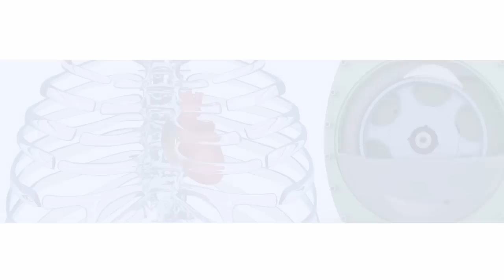Verder Pump School 101 - Peristaltic Hose Pumps - Bends in Pipe Cause Failures Verderflex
Verder Pumps are the Heart of your system. Bends in the pipe cause problems and can be the failure of your system.